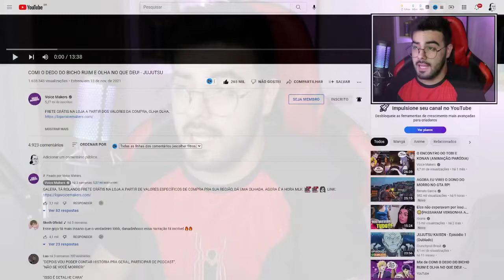NERD REACT - COMI O DEDO DO BICHO RUIM E OLHA NO QUE DEU! - JUJUTSU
✅SEJA MEMBRO DO CANAL E GANHE DIVERSOS BENEFÍCIOS!✅